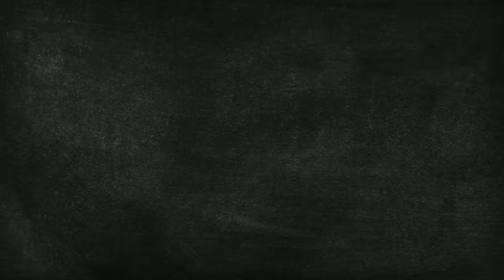Recreating Pizza Hut's Discontinued Bigfoot Pizza | PAST FOOD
Past Foods is BACK and today, Josh and Trevor are recreating Pizza Hut's discontinued Bigfoot Pizza from the 90s!

We're excited to announce MYTHICON 2022, happening October 28-30 in Austin, Texas!